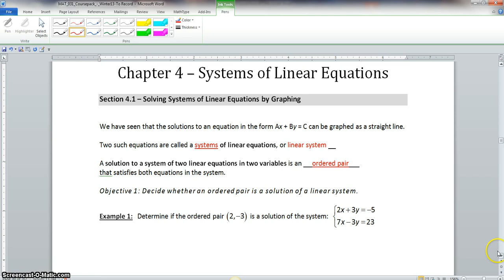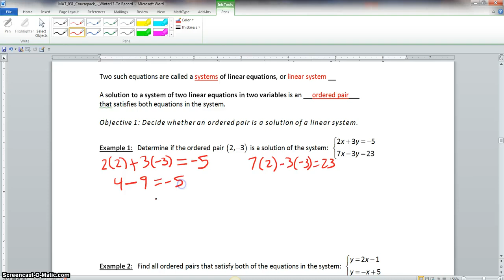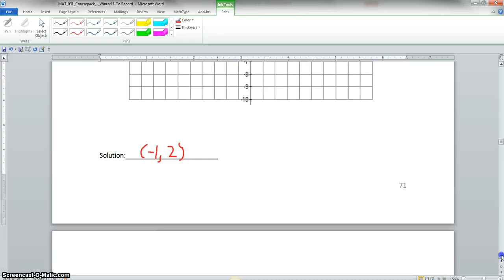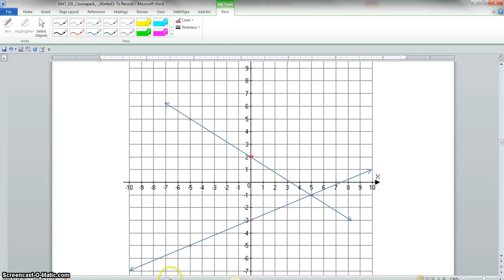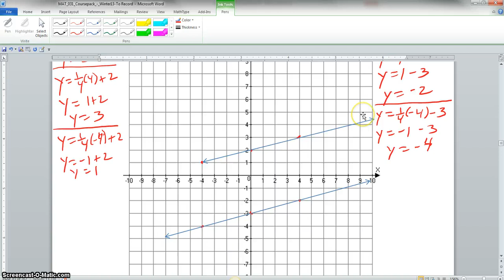MAT 031 Sections 4 1 4 3 Video 1